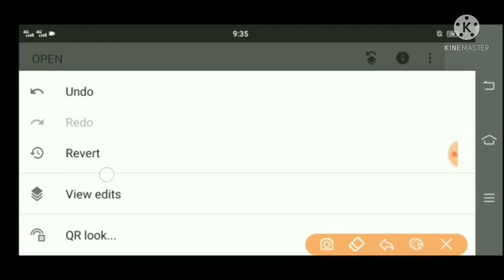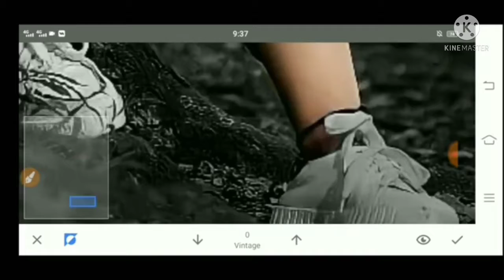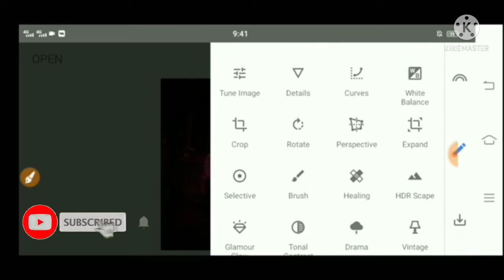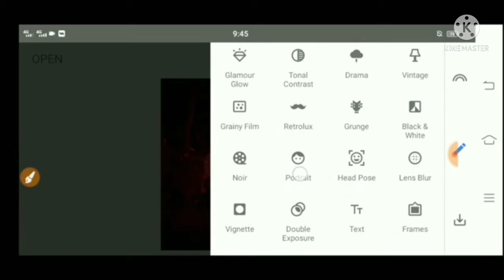New_Snapseed_Background_Colour_Change_Tricks_%F0%9F%94%A5___Snapseed_Tutorial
I'm on Instagram as @_devil__varma_. Install the app to follow my photos and videos.

Editing By✅__Devil_Varma
Support By✅__Love_Hrart_Boy

✓✓My Equipment :
Digitek Tripod
Digitek 18H Ring Light